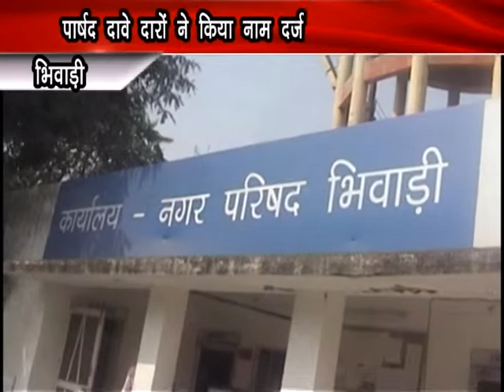24 News Bhiwadi 07 November 2014